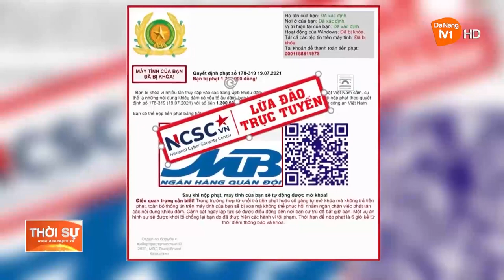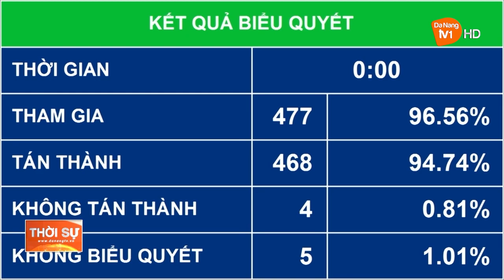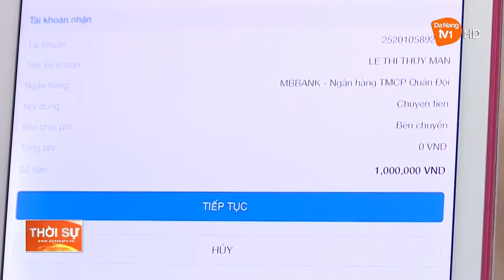LUẬT GIAO DỊCH ĐIỆN TỬ SỬA ĐỔI HÀNH LANG AN TOÀN CHO GIAO DỊCH SỐ